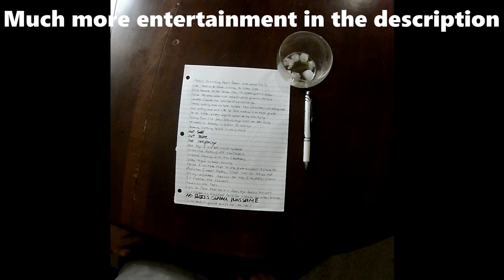Posthumous Postulate - Album Version -[CLEAN] - Lyric Video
This is the album version of the original song
"Posthumous Postulate"
by Trick the TV
Produced by Social Disconnection Productions
Recorded at Disconnected Studio

The quality of my camera cut into the concept that I had for this video.
For future songs I would like to try this idea again,
but filmed a bit cleaner.

Also, my spelling and grammar is not the best when I don't have a computer correcting it for me in real time!

This song has multiple versions that are quite different from this one, and unique in their own way.  And the process of making them was fun and tumultuous at times.

To follow the process of making them, and this one as well, you can follow this Links

In the future I hope to record a live action official video for this version of the song.

I post unique content daily across my profiles.
If you are interested in music, poetry, art, photography, or just watching a unique creative with too many ideas,
Follow Social Disconnection Productions elsewhere: